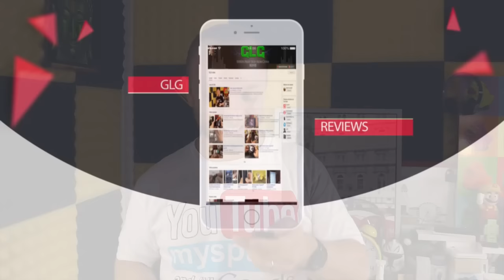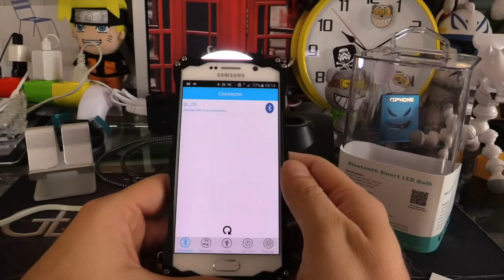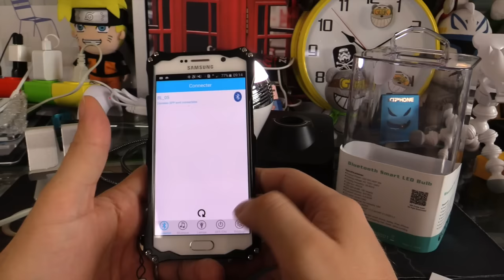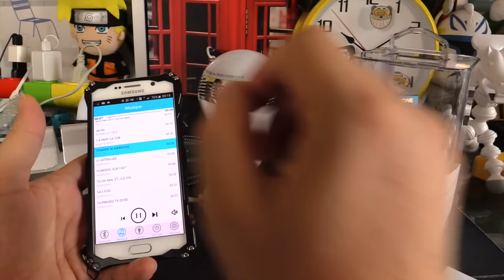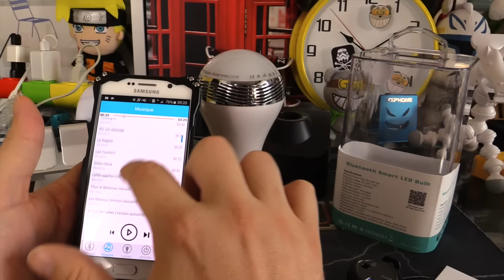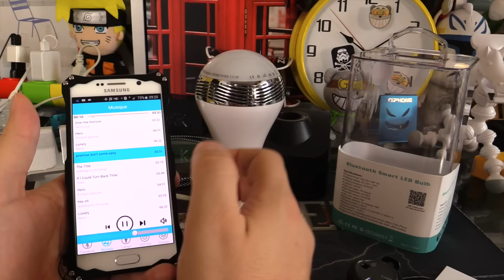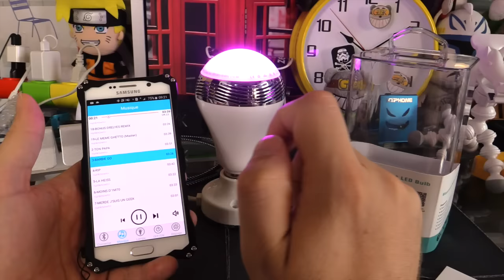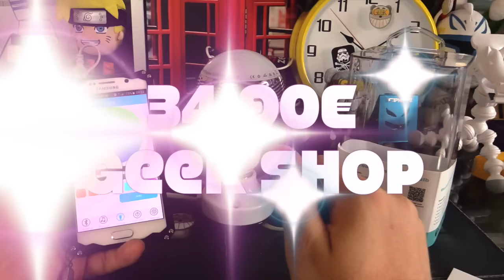Ampoule LED Bluetooth avec Haut parleur par GLG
Ampoule Led Bluetooth avec Haut-parleur test par GLG.

● SUIVEZ MOI ●